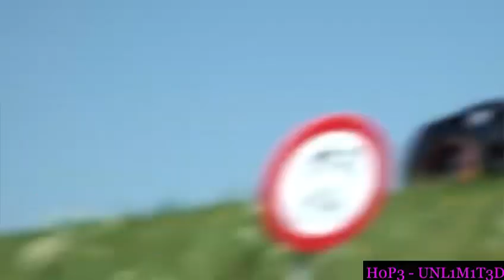Supercars Acceleration Part 3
Eure HoP3 ❤️❤️